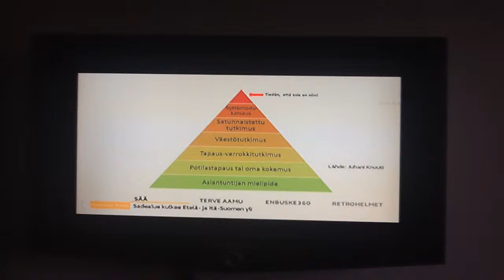Terve Aamu, Studio 55/ 21.5.2015. Tutkimuksista. Videointi: Lammervo Marjo.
Juhani Knuuti, lääketieteen prof. Tietoa tutkimustaustoista sekä miten monta tutkimusta antaa samanlaisen tai lähes samanlaisen tuloksen. Mikä niistä saa uskottavuuden ?